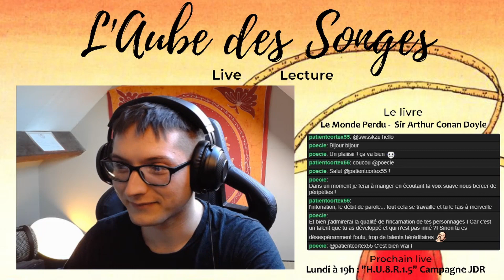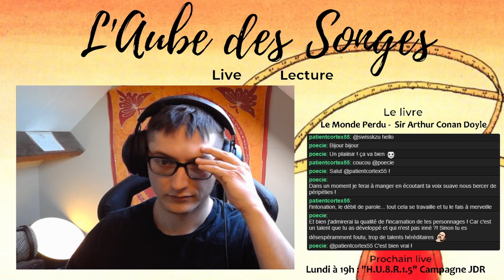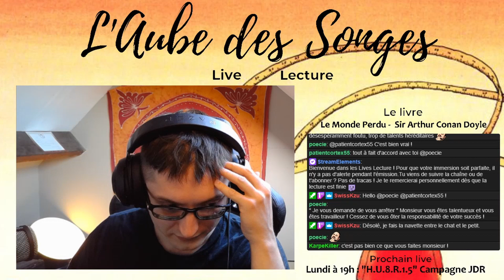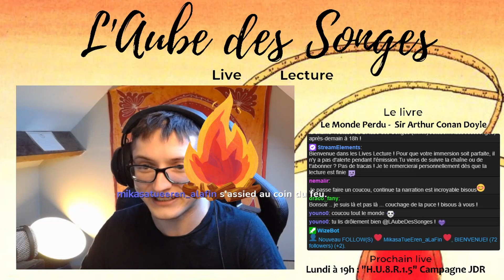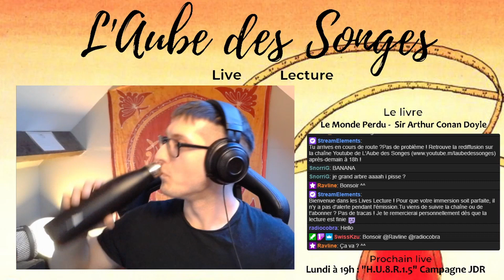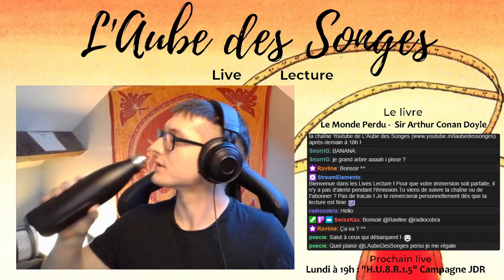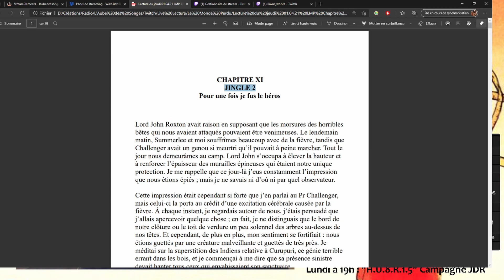"C'est le Diable qui les a emportés !" - Le Monde Perdu - Sir Arthur Conan Doyle - Live Lecture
Pour voir l'émission en direct, rendez-vous tous les jeudis soirs

Transi d'amour pour la belle Gladys, le jeune Edward D. Malone jure de revenir auréolé d'aventures incroyables, dignes de faire chavirer le cœur de sa dulcinée. Une promesse bien difficile à tenir, quand on est qu'un simple rédacteur à la Daily Gazette...

Mais il se pourrait qu'un contact avec le mystérieux Professeur Challenger, réputé pour boxer les journalistes indiscrets, le mène bien plus loin que prévu...

Perdu dans l'histoire ou pressé d'y entrer ? Voici le chapitrage du Live :

00:00 Introduction
24:53 Résumé de l'épisode précédent
26:29 Chapitre 11 "Pour une fois je fus le héros"
1:11:59 Chapitre 12 "C'était épouvantable dans la forêt !"
1:58:09 Discussion avec le public et conclusion

- Les lundis à 20h pour les Lives Jeu de Rôle
- Les jeudis à 19h ou 21h (une semaine sur deux selon le programme) pour les Live Lecture

Vous trouvez que mon travail mérite un salaire ou vous souhaiter recevoir une nouvelle originale tous les dimanche dans votre boîte mail ? La page Tipeee vous attend